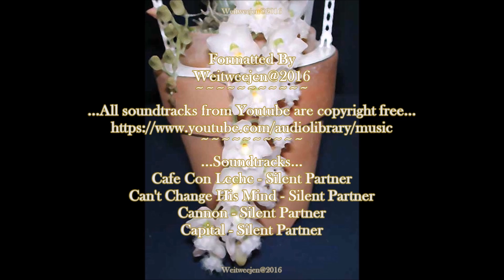⁴ᴷOrchids Orchideeën Part 22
⁴ᴷ Orchids (Orchideeën) Part 22...
Formatted By Weitweejen@2016...
...@Weitweejen1 on Twitter...
Weitweejen on Google+...
...Soundtracks...
Cafe Con Leche - Silent Partner...
Can't Change His Mind - Silent Partner...
Cannon - Silent Partner...
Capital - Silent Partner